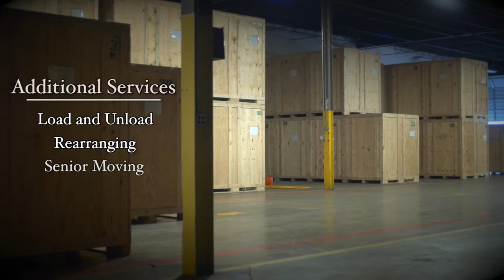Services | The Green Truck Moving Company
The Green Truck Moving Company Services:

Green Movers and Bio-diesel Trucks
Residential Moving Services
Commercial Moving Services
Packing Services
Load and/or Unload Only Services
Rearranging Services
Recycling Services
2 Trees Planted After Each Move
Unpacking
Senior Services
Boxes for purchase also available